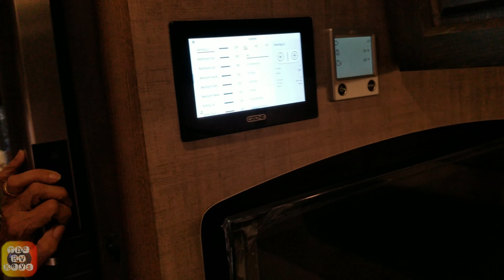🚆Beautiful Classic Camper! 2023 Airstream Classic At The 2023 FRVTA Florida RV Supershow!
We show you an Airstream Classic model at the 2023 FRVTA Florida RV Supershow, in Tampa, Florida!

We’d like to thank FRVTA for allowing us to be a part of the media presence at the show!

Be sure to leave a comment/feedback to help us improve our content and presentation.
You can always find us at the thervkeys.com where we publish a blog twice weekly, as well as share
travel trips, tips, decorating ideas, and more! ‎@TheRVkeys  We also have TheRVkeys Facebook page!